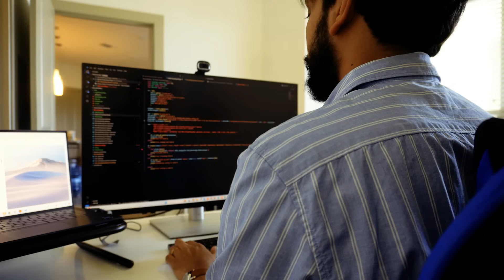Day in the Life of a Data Analyst in USA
Ever wondered what a day in the life of a data analyst looks like? In this video, we'll take you through a typical day in the shoes of a data analyst. Get insights into the daily tasks, challenges, and rewards of this exciting career!